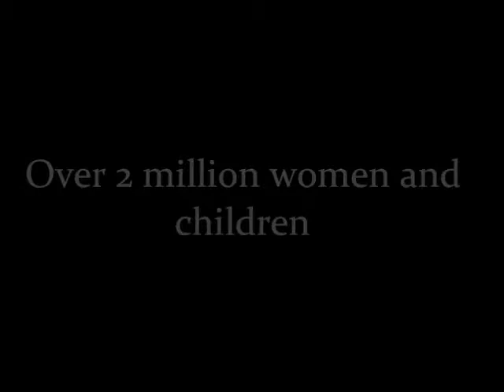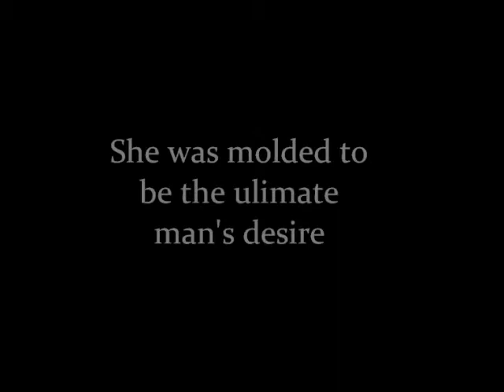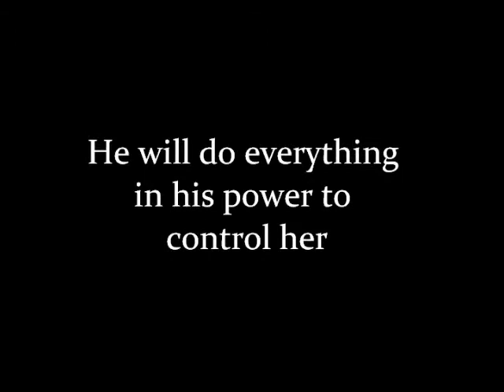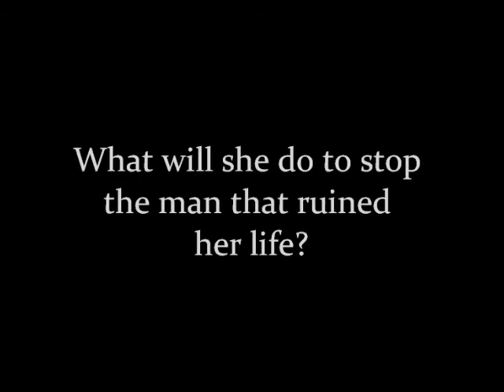Vix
I own none of this. It is just a little trailer made for my book "Vix"  Check it out on Wattpad.com